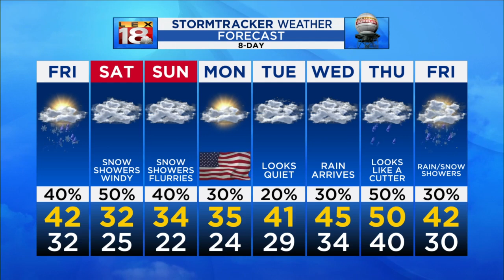Evening Weather - Jan. 14